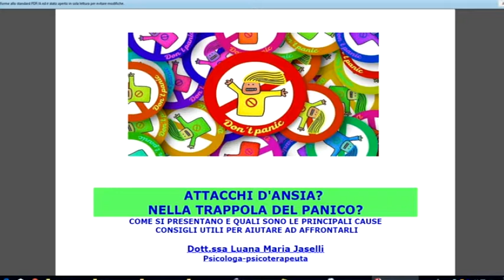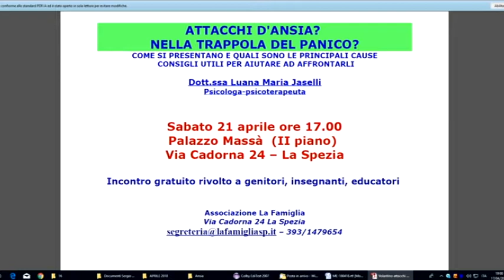Attacchi d'ansia, conferenza alla Spezia 19-04-2018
Domani alle 17 a Palazzo Massà di via Cadorna alla Spezia l'associazione "la Famiglia" organizza un incontro con la dottoressa Luana Maria Jaselli , psicologa e psicoterapeuta , dal tema "Attacchi d'Ansia, come si presentano e come affrontarli".